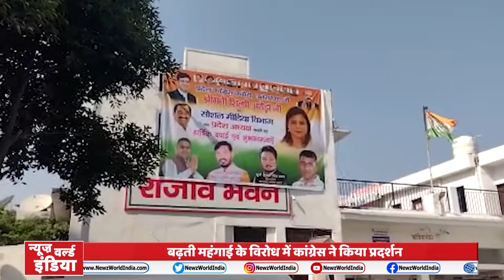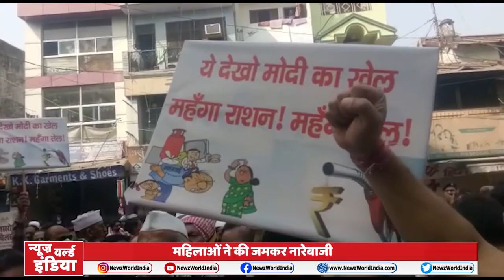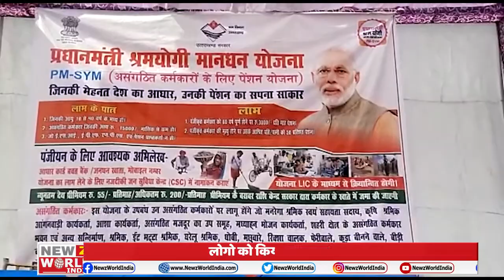Uttarakhand Kisan Mahapanchayat की रणनीति तैयार| Fuel Price Hike | Congress | BJP | NEWZ World India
jal
यमुना पेयजल योजना का कार्य तेज गति पर
2022 में योजना को पूरा करने का लक्ष्य

sur
बढ़ती महंगाई के विरोध में कांग्रेस ने किया प्रदर्शन
कांग्रेस कार्यकर्ताओं ने की जमकर नारेबाजी

petrol
कांग्रेस कार्यकर्ताओं ने सड़क पर किया प्रदर्शन
महिलाओं ने की जमकर नारेबाजी

14
एनटीपीसी की मदद से लोगों तक पहुंचाई जा रही मदद
ट्राली की मदद से आवागमन हुआ शुरू

0
केंद्र सरकार महंगाई पर रोक लगाये - प्रीतम सिंह
कांग्रेस का विरोध प्रदर्शन जारी

meetingh
किसान महापंचायत की रणनीति तैयार
किसानों ने की बैठक